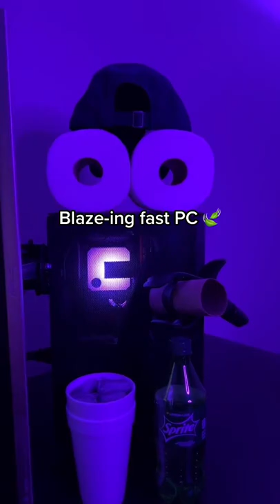Drake's Gaming Setup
Rate Drake’s setup!

Drake’s Gaming Setup & PC

The "Lean" is grape juice and Sprite. It's so good!